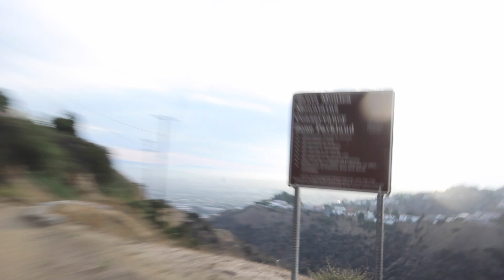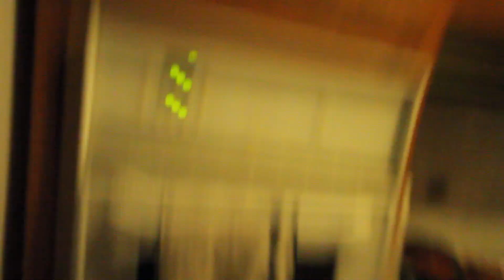An LSD Trip in Public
In this episode we go on a journey. Jason experiences swimming on LSD for the first time and gets stuck in a rip tide with dolphins!

Jason VS LSD episode 4!

family friendly